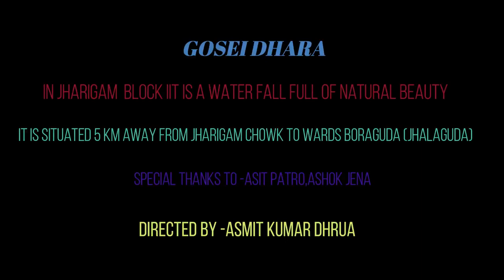GOSEI DHARA WATER FALL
WATER FALL
JHARIGAM BLOCK
NABARAMGPUR
PICNIC SPOT
NATURAL BEAUTY